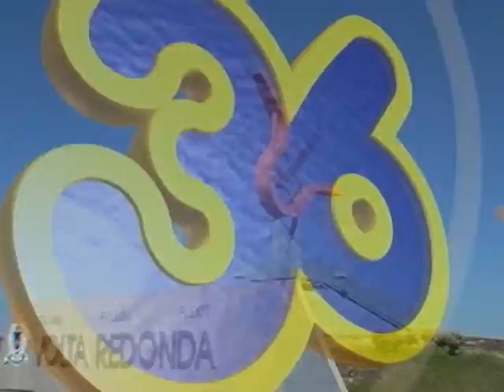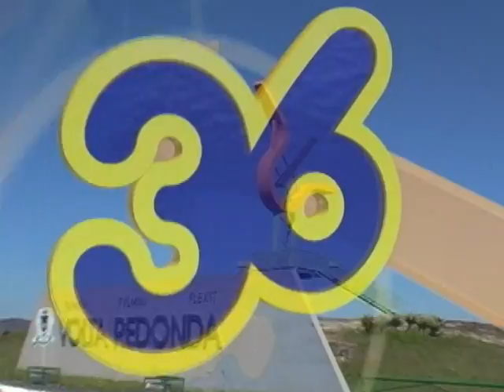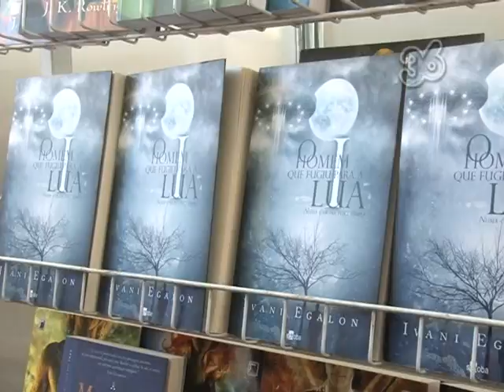G3613 099 1ª BIENAL DO LIVRO EM VOLTA REDONDA TV